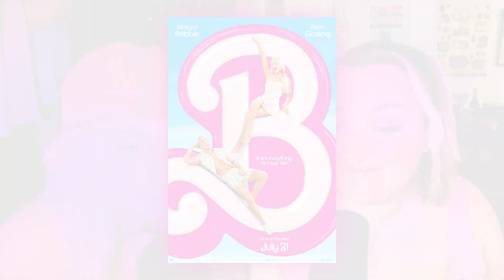Is Barbie (2023) Worth The Hype? ☆ Sleepover Cinema Podcast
Hi Barbie! In a Sleepover Cinema first, we’re tackling a current-day release, and the movie gripping the nation— Greta Gerwig’s “Barbie.” While Barbie’s wild success is already a huge breakthrough for female filmmakers everywhere, what is the movie really about? We discuss this week.

00:00 intro
01:03 trailer
03:04 greetings!
05:36 talking barbie with REGAL
10:05 the facts
10:27 synopses
10:58 tagline
11:27 creative team
14:32 cast
16:42 budget
18:01 reviews
22:17 cultural context
22:46 our barbie memz
34:31 break
37:04 analysis
01:10:12 outro
01:11:16 credits